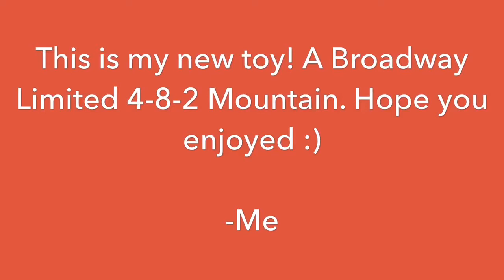UP Steam Thunders Through the Layout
This is my new Broadway Limited 4-8-2 Mountain in Union Pacific. I hope you enjoy :)